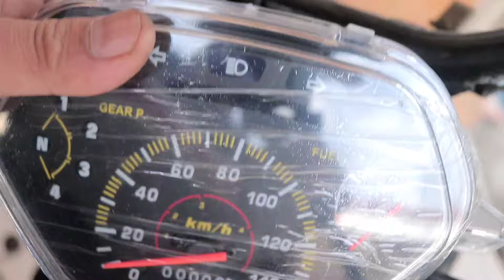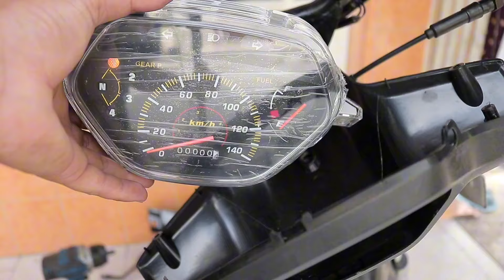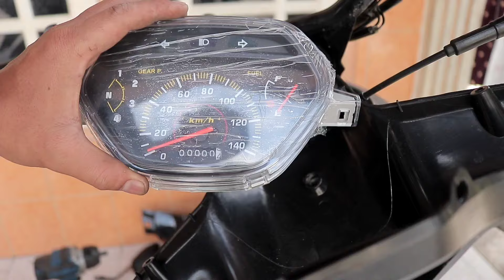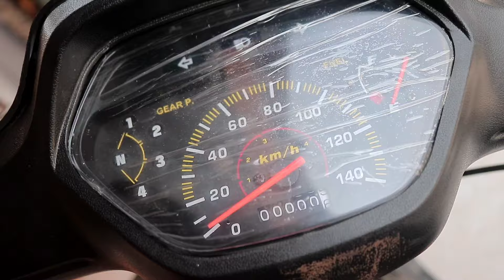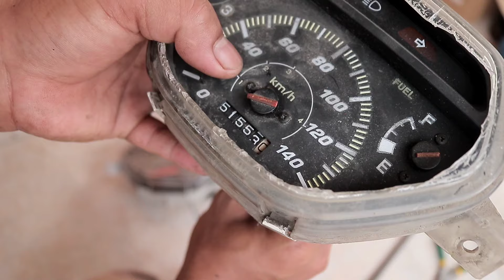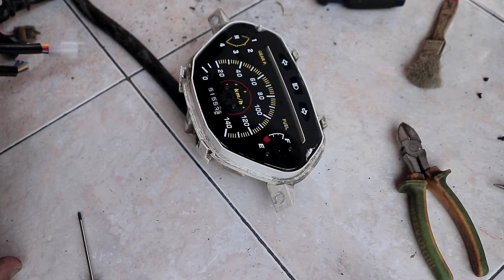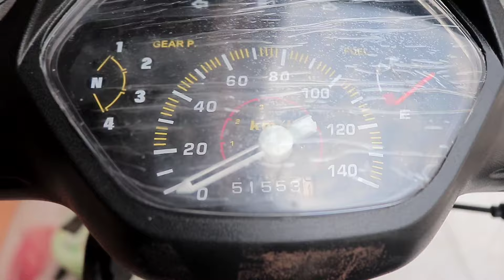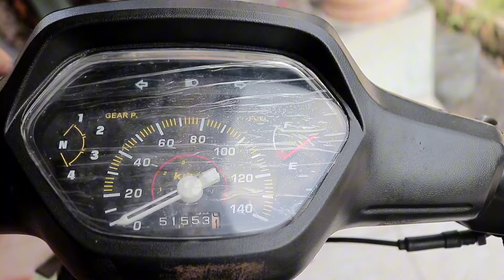resiko spidometer murah